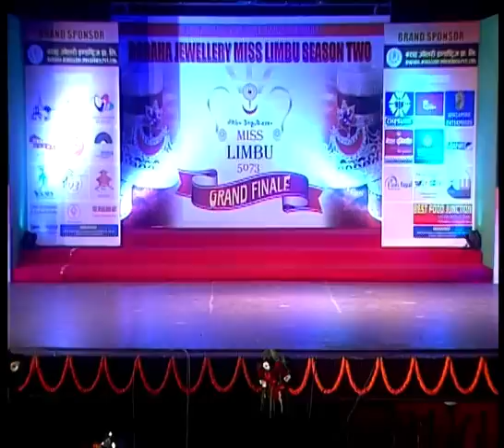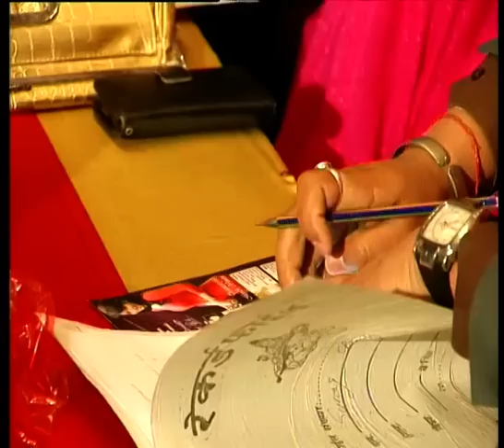Baraha Jewellery Miss Limbu Season two [Part 2]